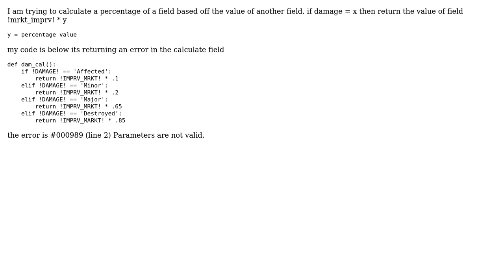GIS: ArcGIS Field Calculator returning error 000989?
With thanks & praise to God, and with thanks to the many people who have made this project possible! | Content (except music & images) licensed under CC BY-SA | Music | Images & others | With thanks to user PolyGeo user NULL.Dude user artwork21 and the Stack Exchange Network Trademarks are property of their respective owners. You are responsible for your own actions.